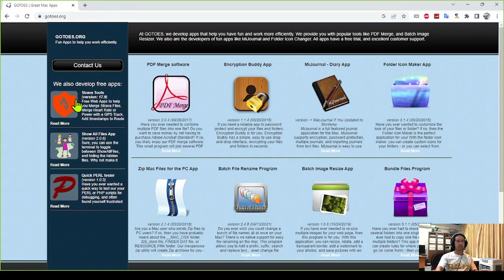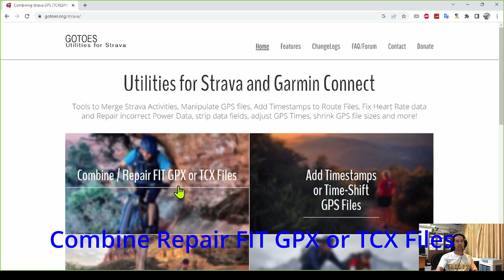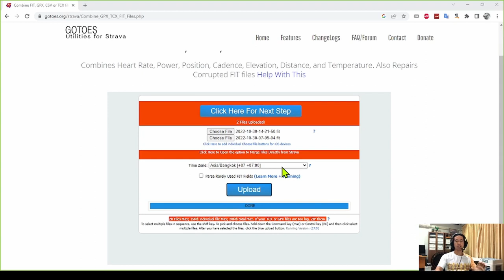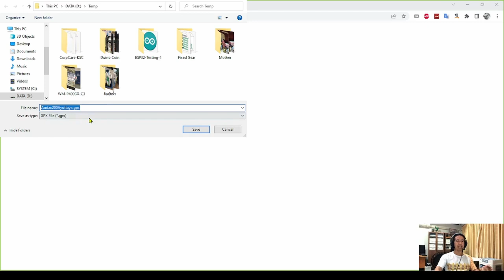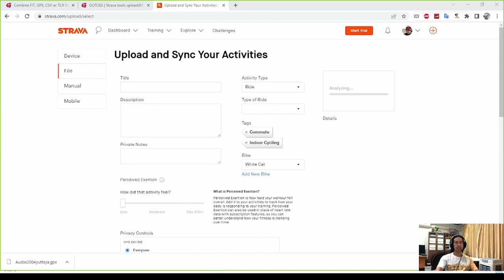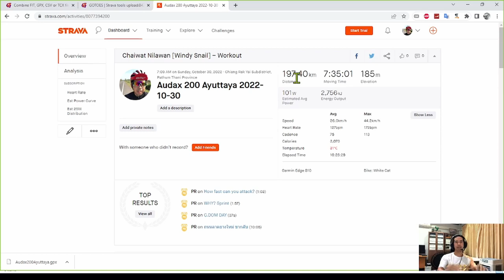รวม FIT GPX อัพโหลดไป Strava | Cycling Traders Tricks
เผลอ Save หรือ Batt หมดเปิดมา Start ใหม่ ก่อน Sync ทำการแก้ไขแล้วค่อย Upload ขึ้นไปรวมกันเป็นทริปเดียว

Line : nchaiwat